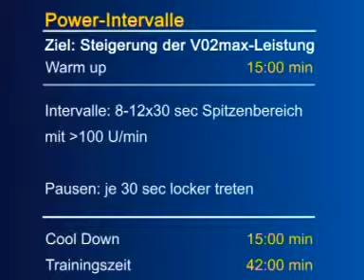Powerintervall-Training auf der Rolle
Rennrad-Training auf dem Rollentrainer: Aus unserer Reihe "Top-Tipps fürs Wintertraining" sehen Sie hier das Video zum Thema Powerintervall-Training (2011).